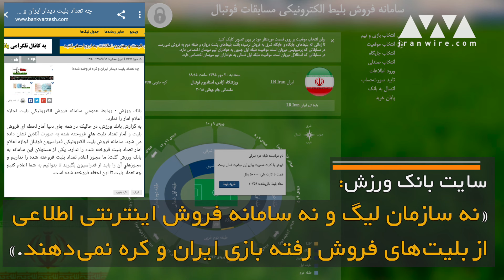بلاتکلیفی عزاداران حسینی در ورزشگاه آزادی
یک روز قبل از مسابقه ایران و کره جنوبی در روز تاسوعا، روزنامه‌های ورزشی حال و هوای عزاداری به خود گرفتند. روزنامه نود: «ابوالفضل علمدار، پشت‌وپناه تیم ملی»، «فوتبال با فریاد یا حسین». روزنامه هدف:‌«مشکی رنگ عشقه» روزنامه شوت: «برای فتح کره یک یا حسین دیگر»

در هفته‌های پیش دلواپسان نسبت به برگزاری بازی ایران و کره در روز تاسوعا هشدار داده بودند. هرچند، این اولین بار نیست که روزنامه‌های ورزشی به مناسبت‌های مذهبی لوگو و جلد خود را سیاه‌پوش می‌کنند. اما هماهنگی بی‌سابقه تیترهای مذهبی در صفحه یک تقریباً تمامی روزنامه‌های ورزشی، خبر از دستور از بالا می‌دهد. سردبیر یکی از روزنامه‌های ورزشی: «روز یکشنبه از معاونت مطبوعاتی ارشاد تماس گرفتند و برای حداقل شدن تیترهای حماسی و دعوت نکردن مردم به ورزشگاه آزادی توصیه‌هایی داشتند.» سایت بانک ورزش:
«نه سازمان لیگ و نه سامانه فروش اینترنتی اطلاعی از تعداد بلیت‌های فروش رفته بازی ایران و کره جنوبی نمی‌دهند.»

 سامانه فروش بلیت اینترنتی، از عصر پنج شنبه تا شنبه‌شب دچار اختلال شد. و همچنان از فروش بلیت برای طبقه دوم ورزشگاه آزادی خودداری می‌کند. به نظر می‌رسد تلاش شده بخشی از سکوهای ورزشگاه آزادی خالی بماند. با این‌همه، به دستور شورای عالی امنیت ملی، بازی ایران و کره در روز تاسوعا برگزار خواهد شد. باید دید واکنش تماشاگران ایرانی به نتیجه بازی فوتبال در روز  تاسوعا چه خواهد بود:‌ دست و جیغ و هورای بلند یا بزن بر سینه و بر سر؟